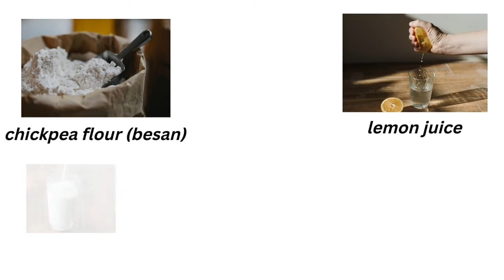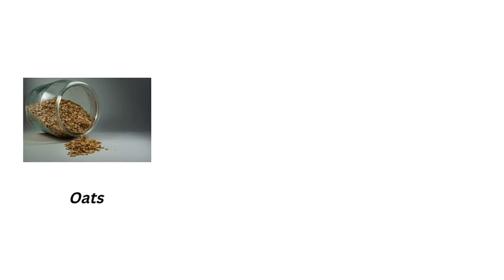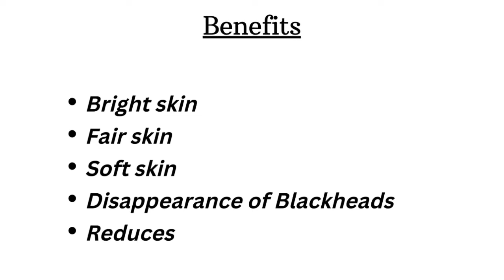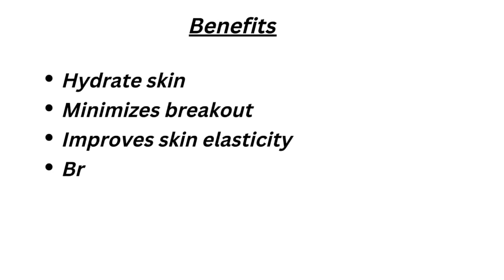Face mask for glowing skin |Wrinkles, Blemishes, Blackheads को बोलो बाय बाय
best face mask for glowing skin
face mask homemade
face mask for clear and bright skin
face mask for acne
face mask at home
home remedies for dark spots on face
home remedies for pimples on facef
home remedies face mask for glowing skin
home remedies for pigmentation on face
beauty tips for face
homemade facemask
homemade face pack
homemade face mask for glowing skin
face pack for tan removal and dry skin
wrinkles removal home remedy
wrinkles face mask